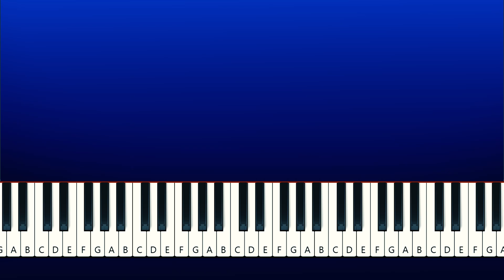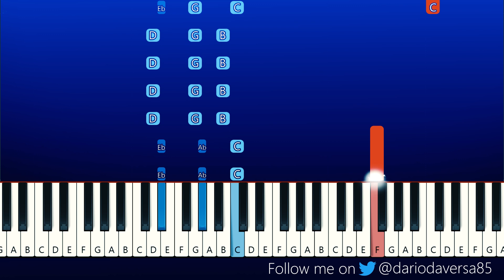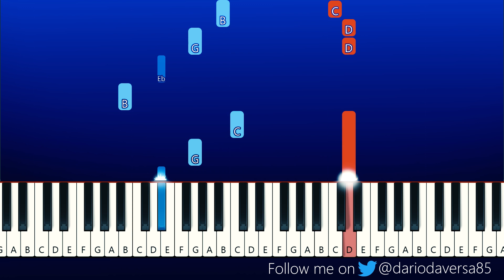"TWO FACE" - Song by Jake Daniels | Minecraft FNAF Animated Music Video (Piano Tutorial)